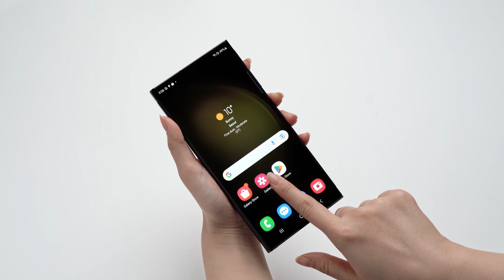갤럭시 울트라 링케 프라이버시 듀얼 이지 윙 필름 부착 가이드